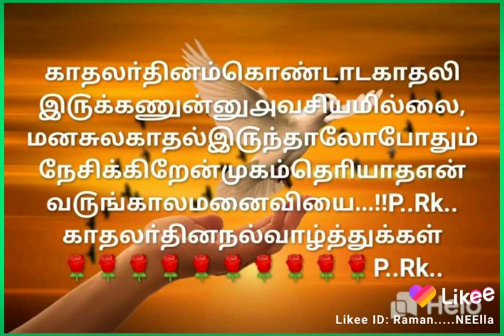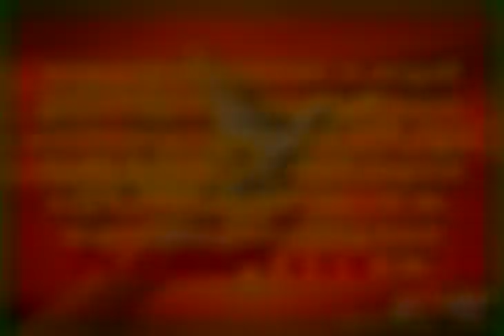Happy valentines day